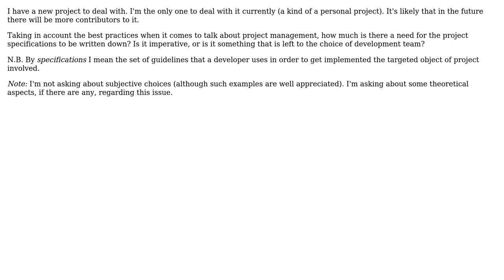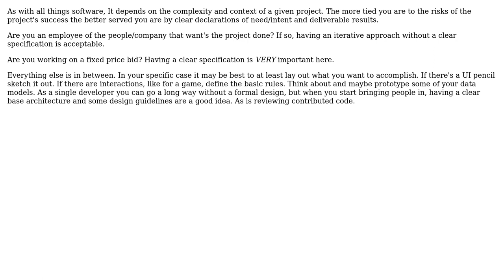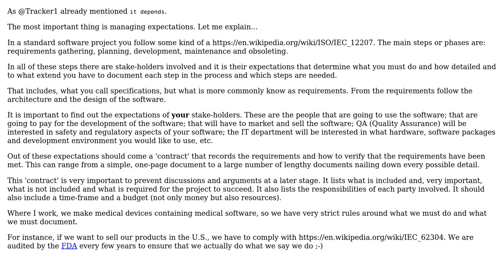How imperative is the need of specifications being written down in case of a new project?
With thanks & praise to God, and with thanks to the many people who have made this project possible! | Content (except music & images) licensed under CC BY-SA | Music | Images & others | With thanks to user Zachary Dow user Tracker1 user NZD user artaxerxe and the Stack Exchange Network Trademarks are property of their respective owners. You are responsible for your own actions.